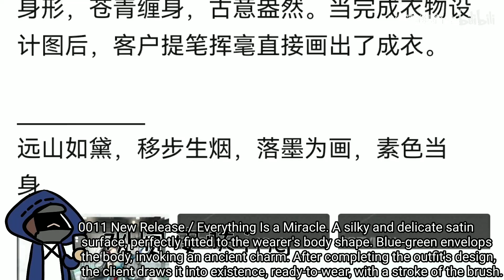[Arknights] Dusk, Are Your Cloth Really Painted?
Original Uploader: -A级英雄提督君-